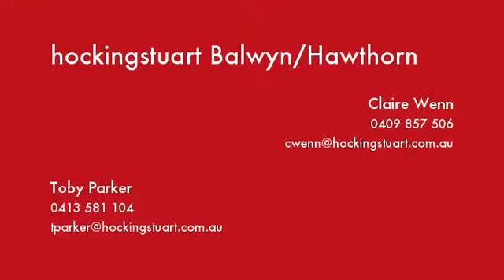3/15 Strathalbyn Street Kew East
Instavid for 3/15 Strathalbyn Street, Kew East